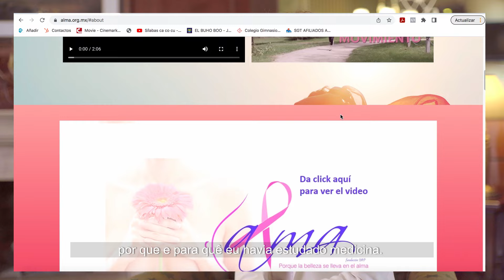“Somente nós podemos decidir se queremos nos reconstruir ou não” com Rina Gitler - Mexico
A Dra. Rina Gliter, México, nos conta sobre sua experiência de vida diante do câncer de mama e por que ela tomou a decisão de fazer a reconstrução mamária.

Como a marca global nº 1 em estética mamária, a Mentor tem uma longa e orgulhosa história que remonta a 1969. Temos a missão de empoderar as mulheres a viverem o melhor de suas vidas de acordo com suas vontades. Quer estejam passando por aumento ou reconstrução de mamas, nossos pacientes são a razão pela qual criamos implantes mamários inovadores e apoiados pela ciência. Por meio de uma ampla variedade de opções do nosso portfólio, ajudamos os pacientes a obterem a aparência e a sensação natural que desejam